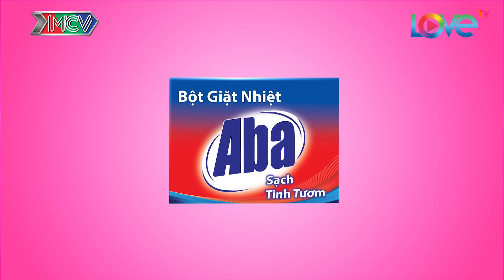Cát Tường phấn khích với chàng tài xế 25 tuổi không biết cua gái | Vinh Quang - Thị Lý | BMHH 304 😂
🎬 Nội dung:
Với bản tính chân thật và hài hước, Quang Vinh chia sẻ cùng ông mai bà mối về việc mình đã 25 tuổi nhưng không biết cua gái là gì? Khiến Quyền Linh - Cát Tường vô cùng phấn khích tác hợp cho anh cùng bạn gái duyên dáng Thị Lý.

💡 Cú pháp tìm nhanh: bạn muốn hẹn hò, ban muon hen ho, bạn muốn hẹn hò tập 304, ban muon hen ho tap 304, ban muon hen ho 304, bạn muốn hẹn hò 304, ban muon hen ho #304, bạn muốn hẹn hò #304, BMHH tập 304, BMHH tap 304, BMHH #304, BMHH 304